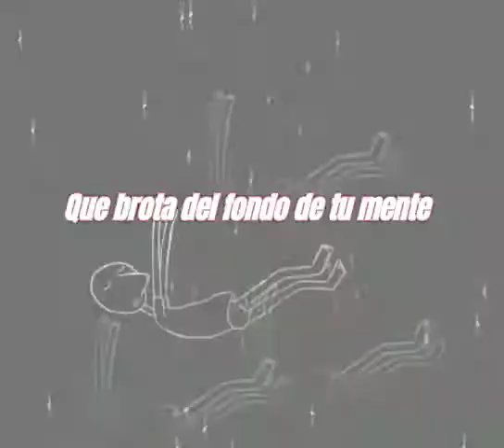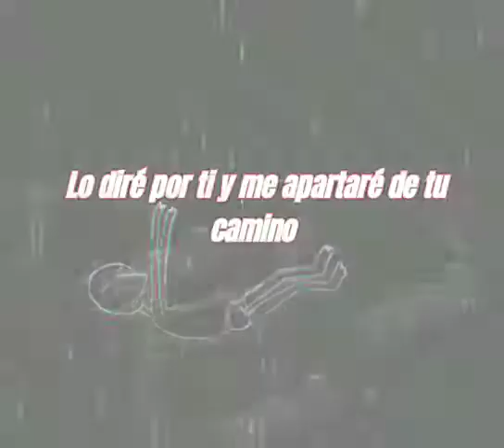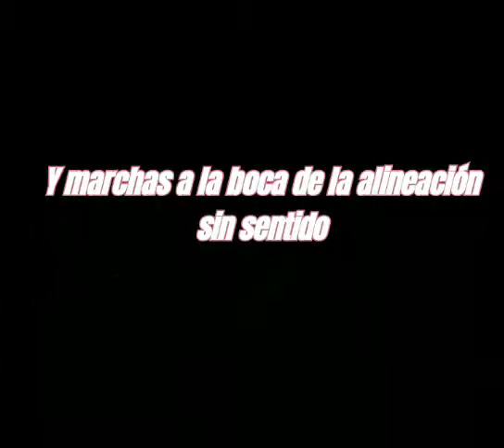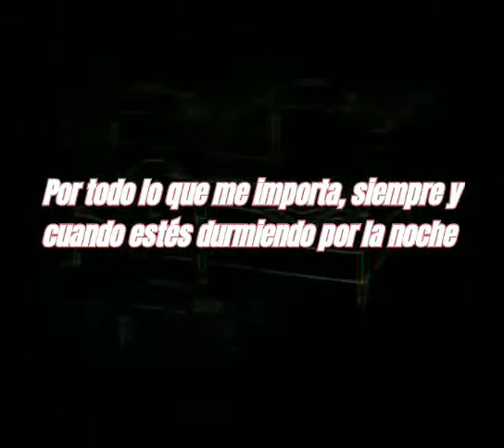Caught At Ghost - Sleeping At Night (Traducido en español)